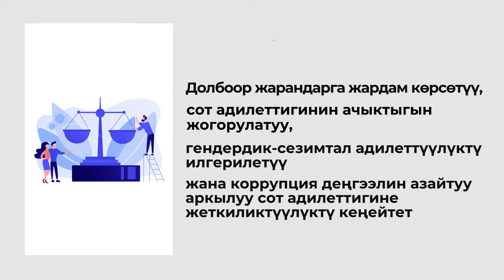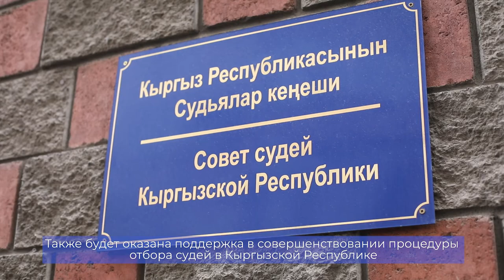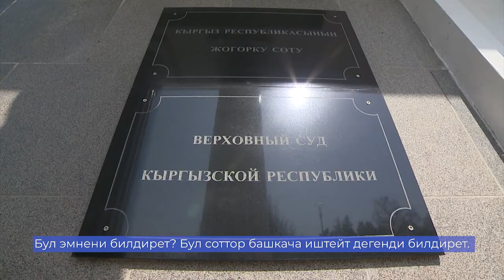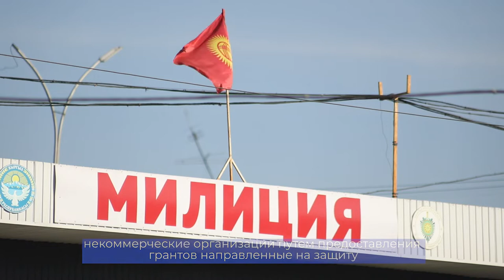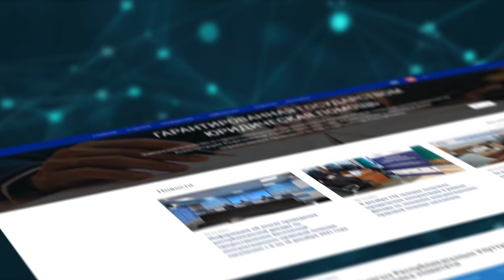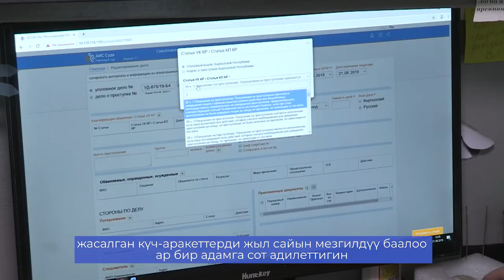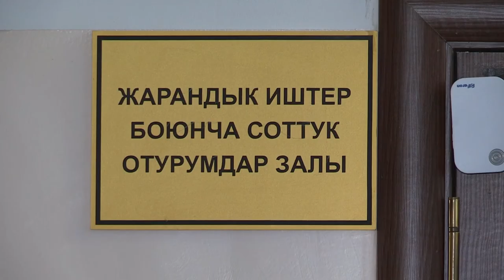"Укук булагы" долбоорунун негизги максаттары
USAIDдин «Укук булагы» долбоору Кыргыз Республикасынын сот адилеттиги системасы жана органдары элдердин муктаждыктарына ийкемдүүрөөк болушун илгерилетүүгө  багытталган.

Долбоор жарандарга жардам көрсөтүү, соттордун ачыктыгын жогорулатуу, гендердик сезимтал адилеттүүлүктү илгерилетүү жана коррупция деңгээлин азайтуу аркылуу сот адилеттигине жеткиликтүүлүктү кеңейтет.

Проект USAID «Укук булагы» направлен на то, чтобы система и органы правосудия Кыргызской Республики стали более отзывчивыми к потребностям людей.

Проект содействует расширению доступа к правосудию путем оказания помощи гражданам, повышению прозрачности деятельности органов правосудия, продвижению гендерно-чувствительного правосудия, а также снижению уровня коррупции.